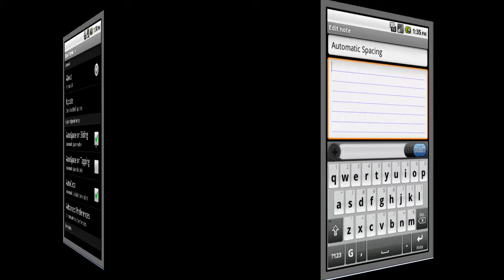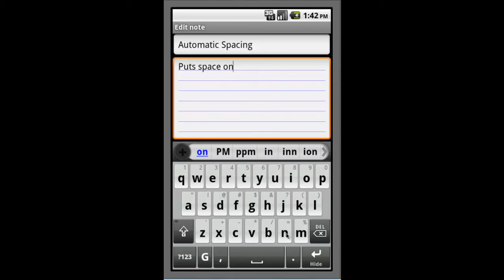Auto Space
SlideIT Keyboard User Guide 12